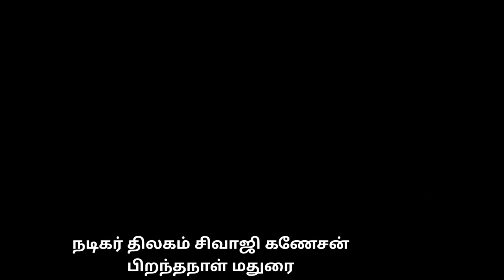நடிகர் திலகம் சிவாஜி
நடிகர் சிவாஜி பிறந்தநாள்